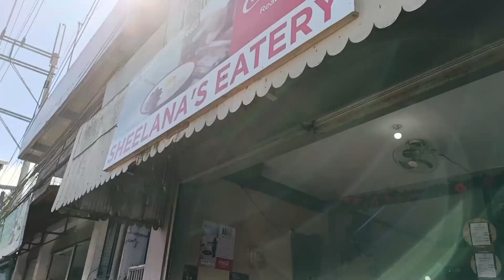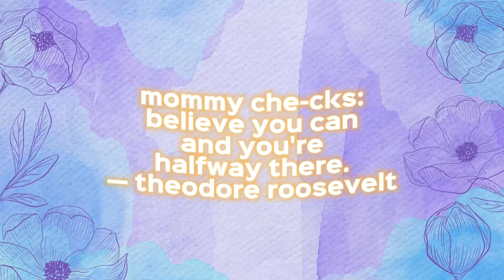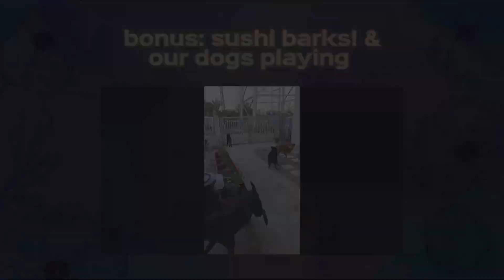Vlog #21: The House of Us #2 Part 7: Lipat Bahay Pt. 1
Naglilipat na kami ng gamit at may ilang bagay din akong share sa inyo. Makita nyo rin ang aming mga dogs na makukulit😁 Enjoy watching! Thank you.😘